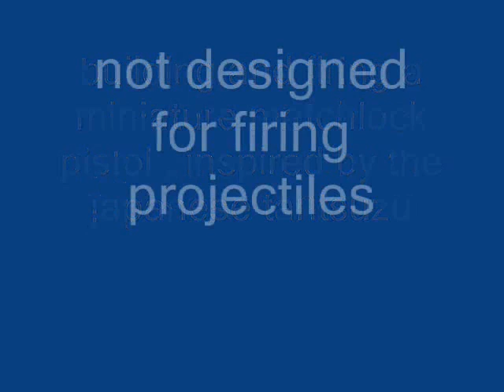matchlock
miniature tantsuzu / tanzutsu matchlock pistol build and fire